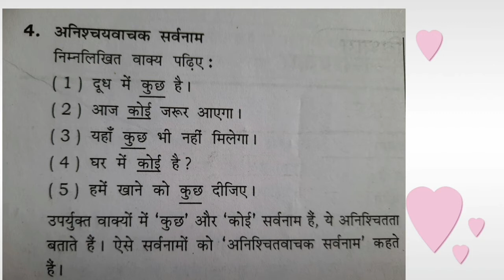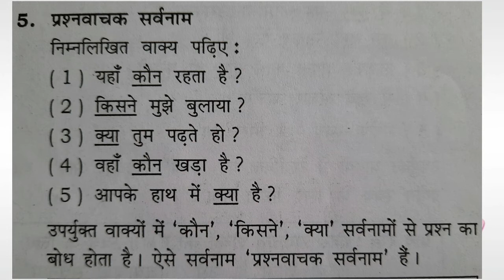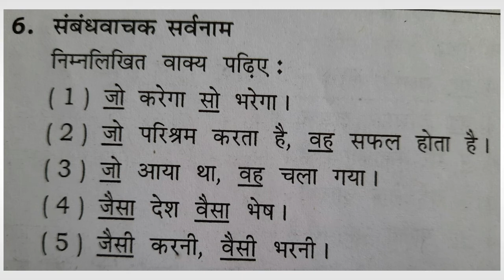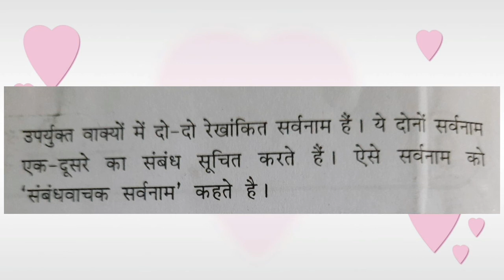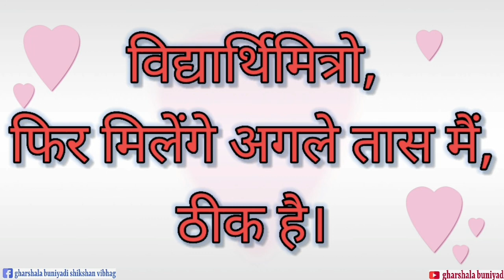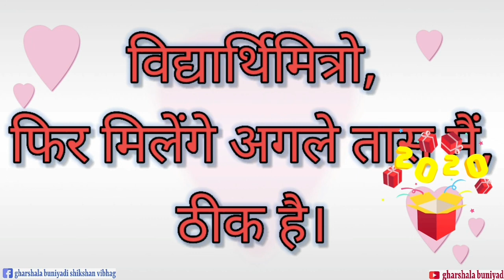Std-7 હિન્દી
Gharshala Buniyadi Shikshan Vibhag || Std-7 || વિષય-હિન્દી || વ્યાકરણ-વિભાગ 'સર્વનામ' ભાગ-૨ ||